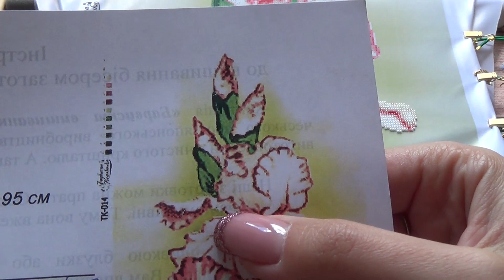Барвиста вишиванка "Ирисы" Отчет 5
Вот и предпоследний отчет по моей такой долгоиграющей работе :)

list=PLpA2Ziw75YlUx_HdmFxLEHwwJMHrUABhs
Некоторые мои плейлисты: